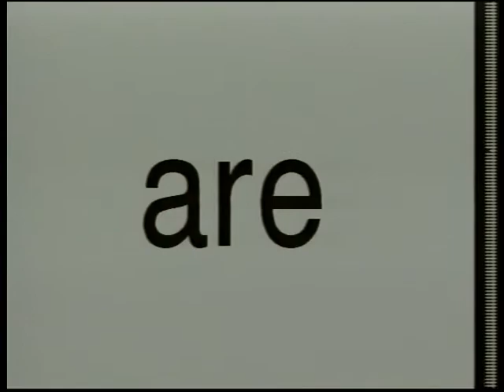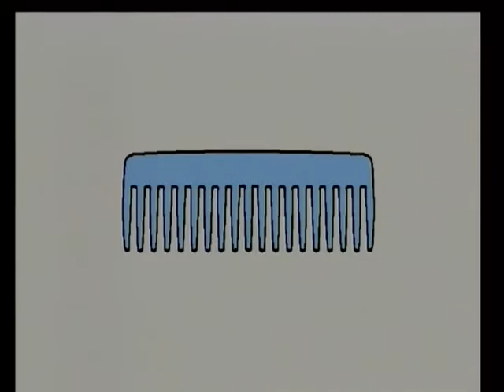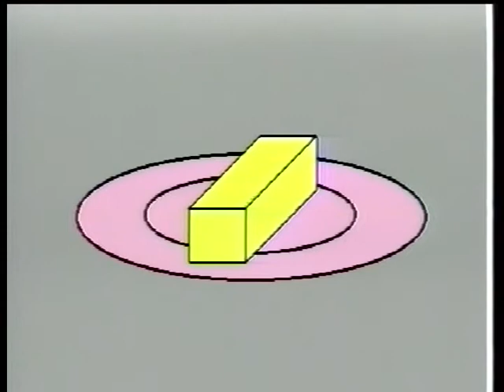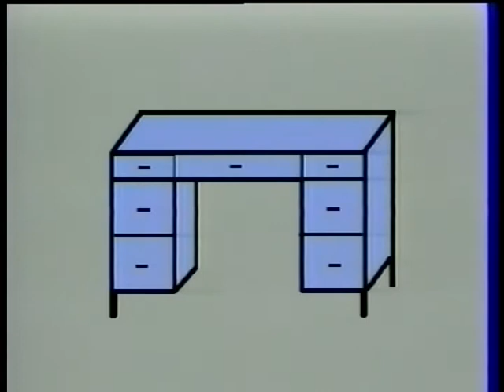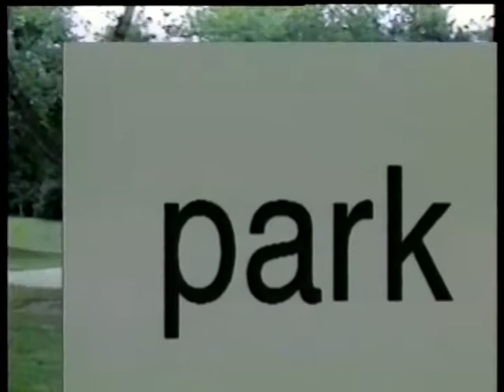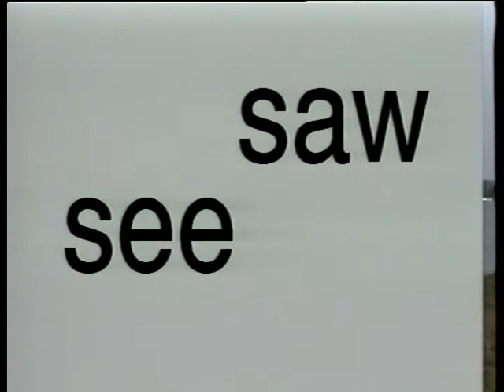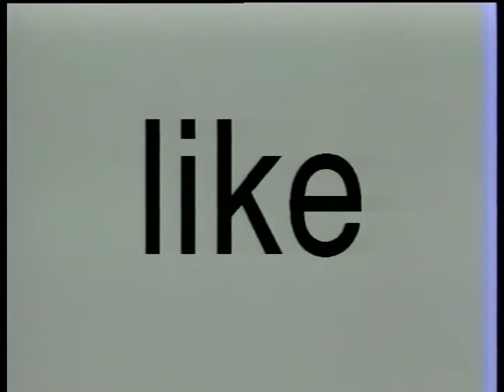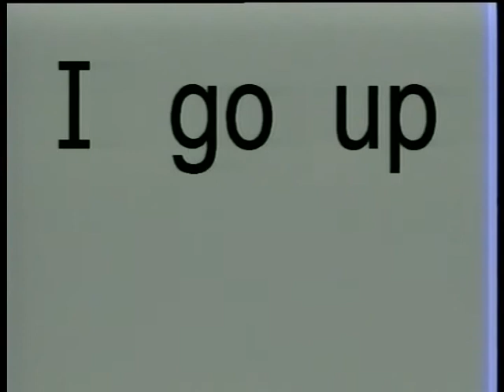#4 - Words, Words, and More by Love And Learning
This learning video teaches over 100 new words and 200 phonetic syllables to help your child to begin sounding out words for himself. Twelve model sentences are also taught. Spelling skills are introduced as selected words appear letter by letter on the video screen. Also, a pencil which draws the letters of the words helps your child see how each letter is properly and most efficiently made and facilitates printing skills.

The words covered in this learning video are: dog, Look at the dog.